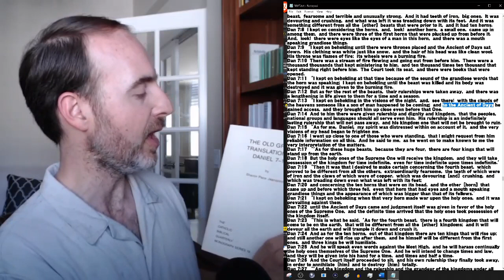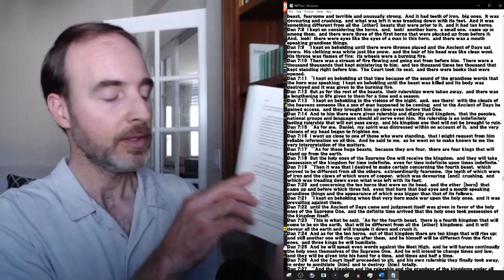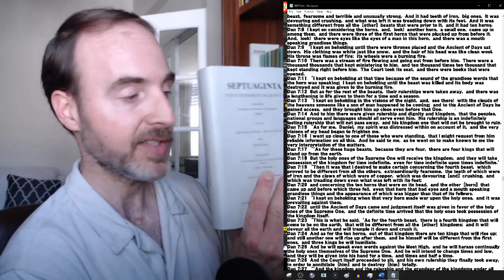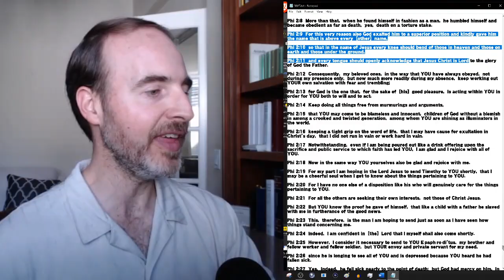Translation Issues #2: "As" or "Unto" the "Ancient of Days" & Latreu'o in Greek Daniel 7:13-14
A clip from, "Worship Words & Significance in Biblical Texts," which live streamed on April 26, 2020 in which Greg Stafford discusses the translation and meaning of the Greek text of Daniel, specifically, the use of hOS in Syro-Hexapla versus hEOS as used in Ziegler's text of Daniel 7:!3, and the use of latreu'o in Daniel 7:14.

Read or download articles by Greg Stafford on "Watching the Ministry" Blog